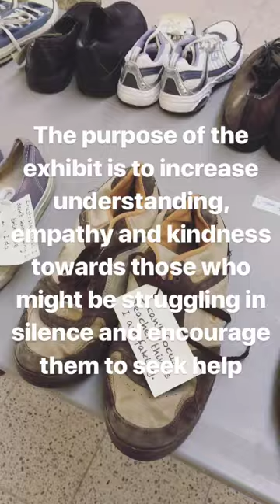Instagram Story: In Their Shoes Display